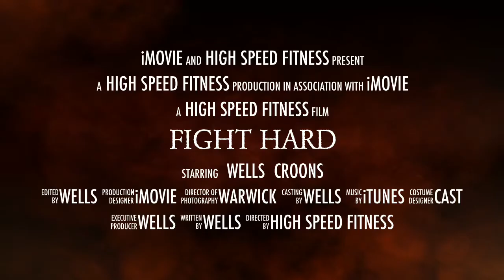Fight Hard Army Training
Boxing n Combatives